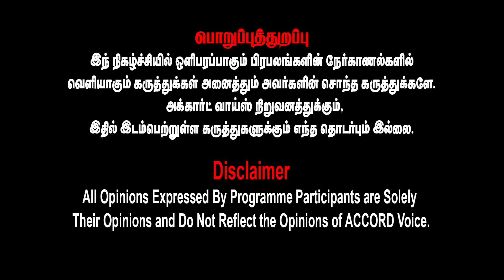அது எங்க கட்சி விவகாரம்..நான் என் பொதுவெளியில் பேசணும்? | NTK Advocate Sridhar Interview